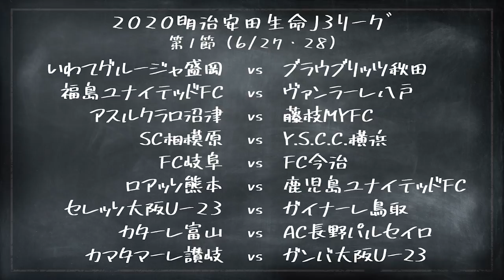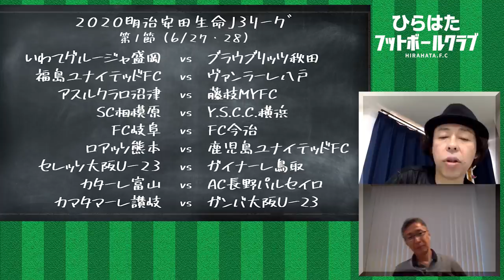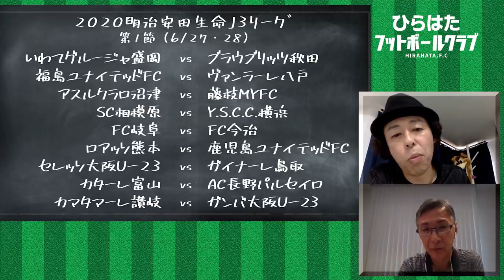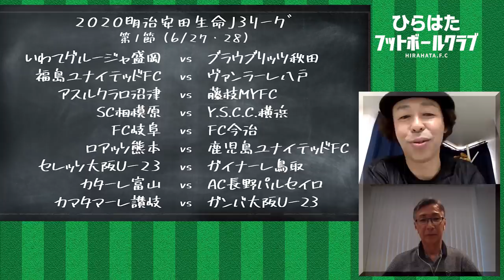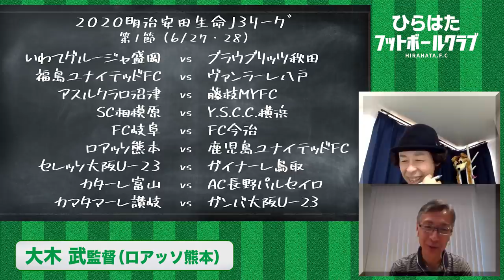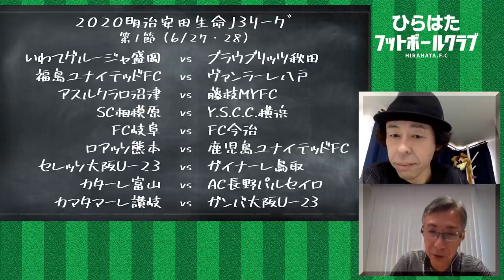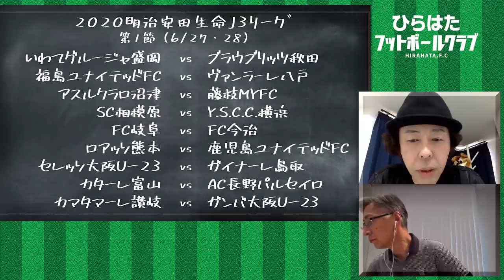【Ｊ３編】Ｊリーグ再開＆開幕【ゲスト：水沼貴史】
【今回の内容】
J3開幕!!
新監督たちも個性派揃い
戦国リーグを勝ち抜くのは…

【ゲスト：水沼貴史】元サッカー日本代表
↓↓↓「蹴球メガネーズ」YouTubeチャンネル

毎週火曜、木曜、土曜の週３回、18時を目安に動画をアップ予定。

★書籍
「平畠啓史Jリーグ56クラブ巡礼2020」絶賛販売中